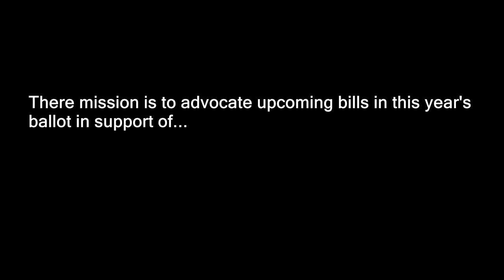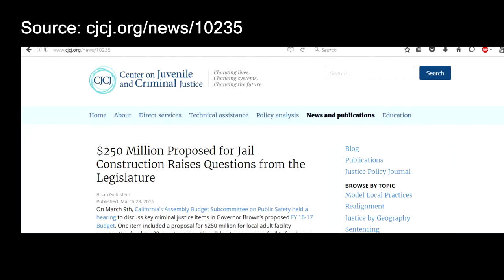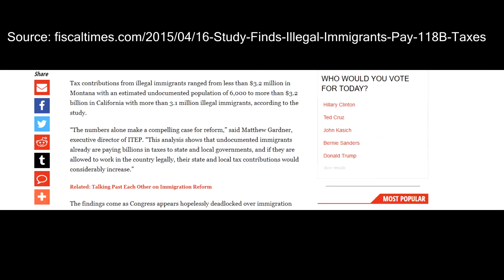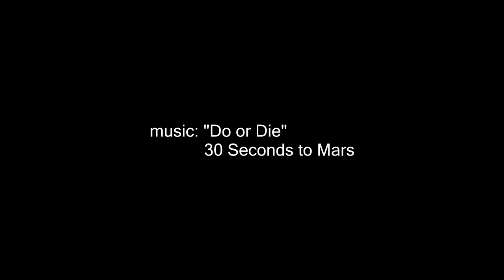MayDay San Bernardino Trailer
On May 1st 2016, various coalitions and members of the Inland Empire community marched to San Bernardino City Hall to bring awareness of upcoming proposals for immigrant rights in the coming ballots of June and November.